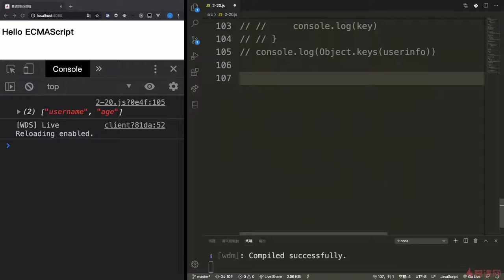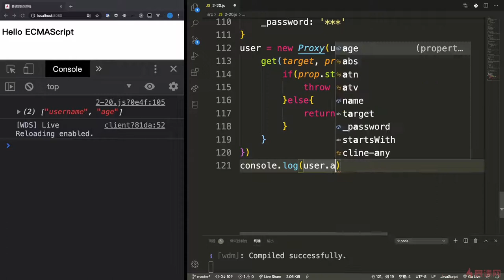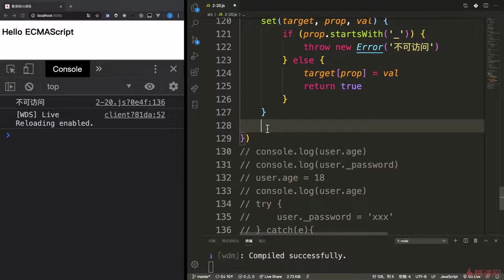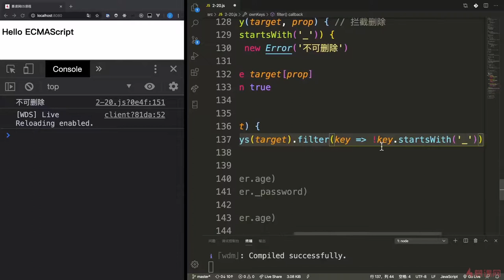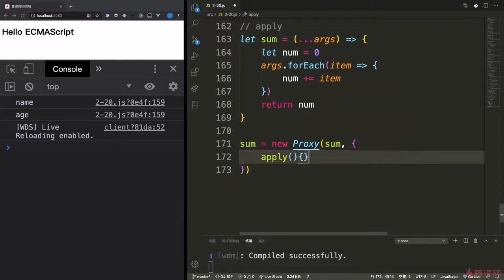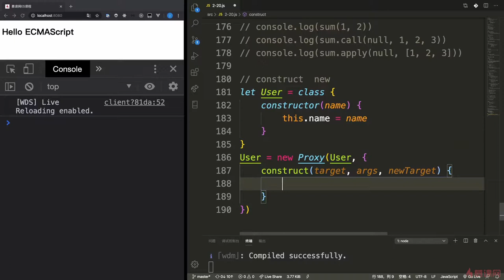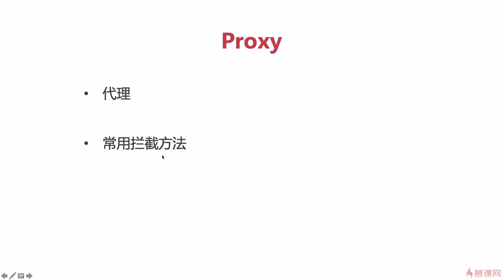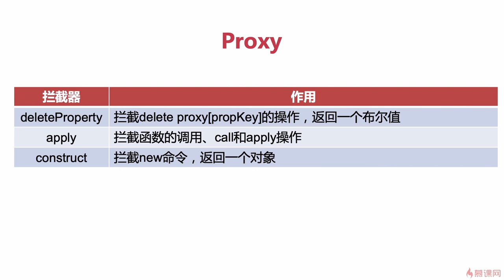3.13 代理Proxy（下）｜ECMAScript2015（ES6）之新特性｜从ES6到ES11JS全版本JavaScript语法详解